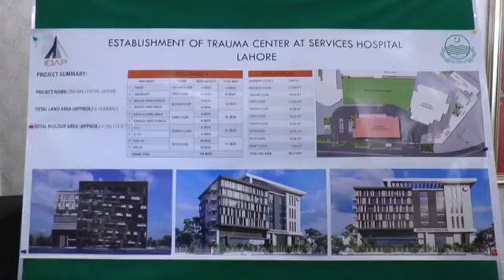وزیراعلیٰ پنجاب سردار عثمان بزدار نے شعبہ صحت کے تین نئے منصوبوں کا سنگ بنیاد رکھ دیا